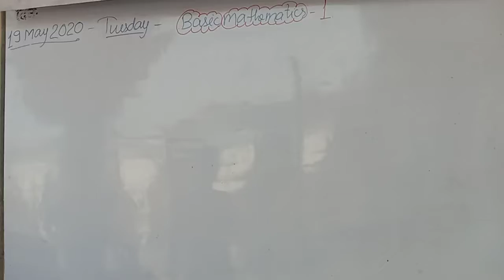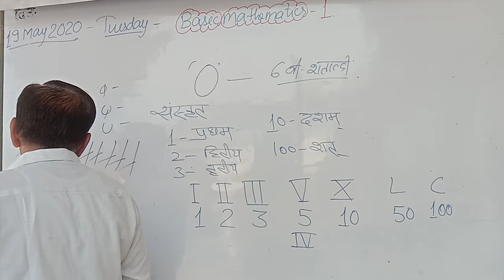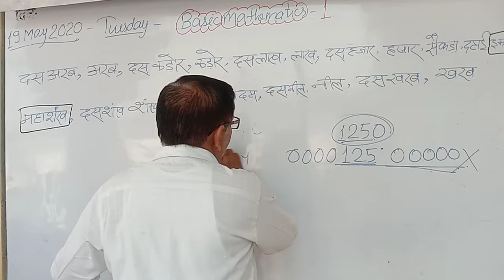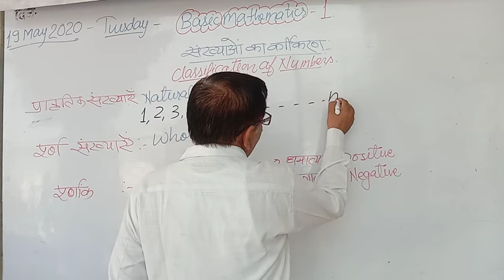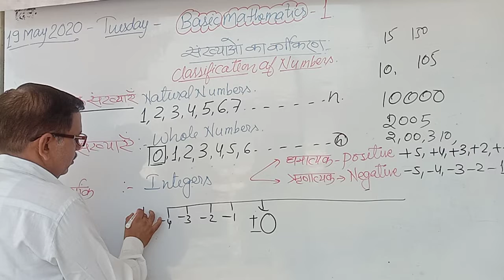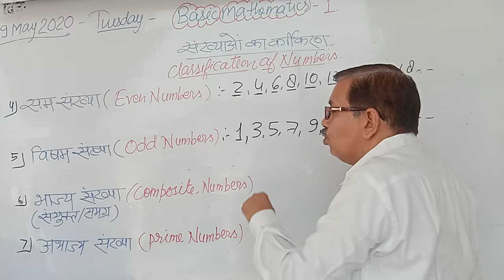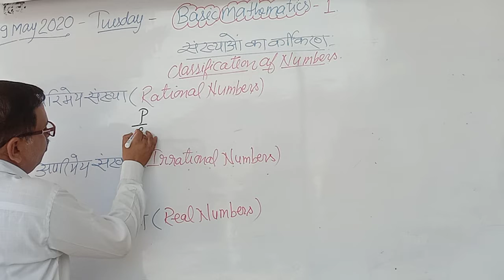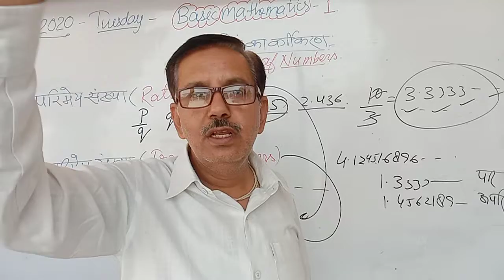Basic/General Mathematics | Part -01 Best For 3rd class to 12th Class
Described  What is Numbers|
Hi
       I am Rajesh Dixit (Bablu sir) welcome you to my M.G.S.Academy you
       tube channel .

 About Video:-
        1- What is Numbers?
        2- When There is no number then how we count Ravan Has 10 head
        3- Natural Numbers, Whole Numbers, Odd Numbers, Even Numbers, Prime
        4-  Numbers, Composite Numbers,.
       5- Rational Numbers and Irrational Numbers
             And Real Numbers.

Ours Video:-~
1 Trigonometry 17 part N.C.E.R.T. pattern Hindi medium rule/ formula
    /solved exercise
2 Real Numbers 8 Part N.C.E.R.T. pattern Hindi medium rule/ formula
    /solved exercise
 3 English Grammar running start from Language, Grammar, letter, word
phrase, Sentence etc.